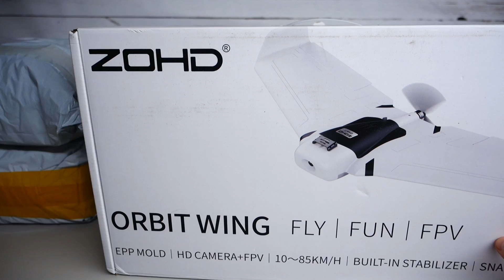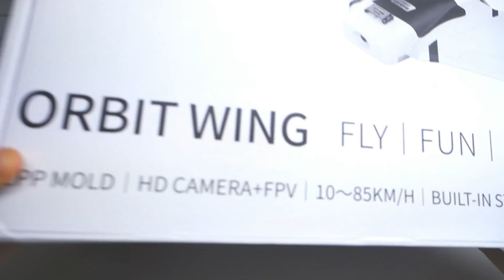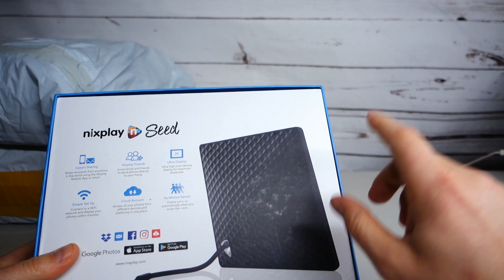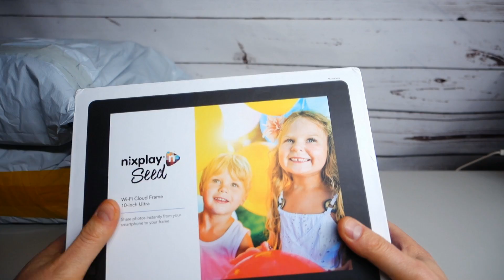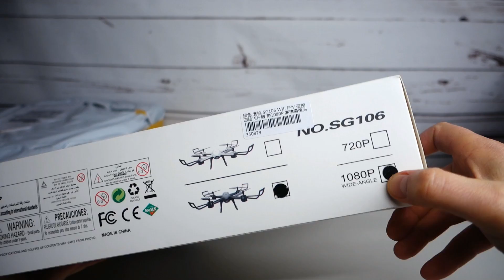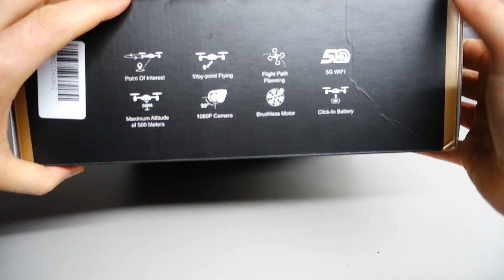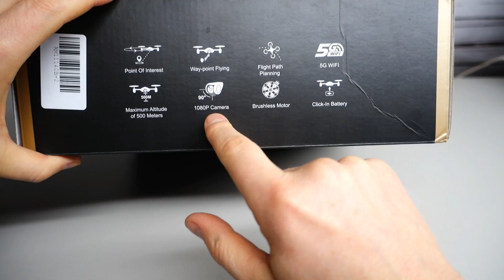UNBOXING: "COSE" scarta COSE!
Brano: Firefly
Artista: Jim Yosef